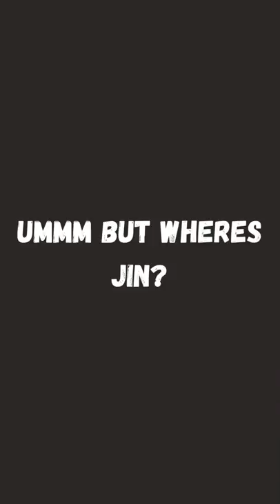OMG!!! What Did Jin Just Do!!